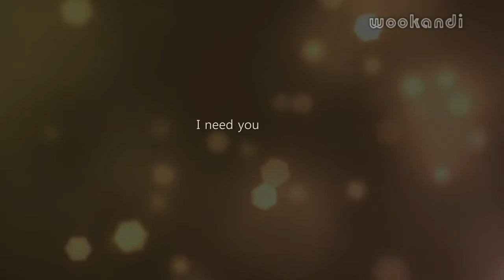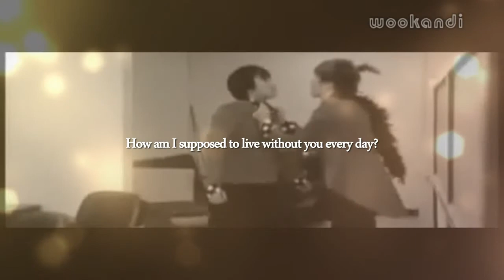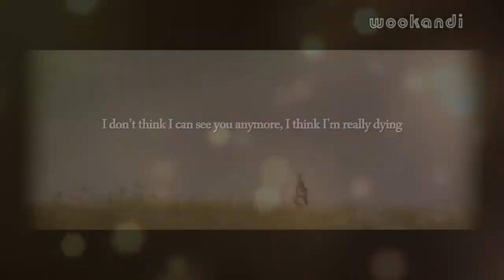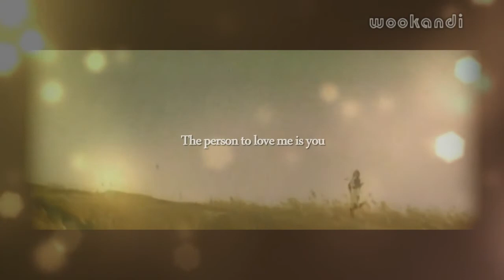[ ENGSUB ] 1004 || HYUKMIN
Synopsis :
HJ and SM was a couple . But after they broke up , SM get married with a girl . HJ really shocked and being crazy .One day , HJ hang out with DH , DH and HJ had a car accident. DH was saved, but HJ wasn't. LT blame SM because of him so HJ died and they had an angry argument . SM also shocked about his death . He realize he loved HJ so much and choose to suicide to be with him

Hope you guys like it ~ It's been long time since last time I posted this fanmade trailer ; ) Let me know your thought about this fanmade  ^ ^